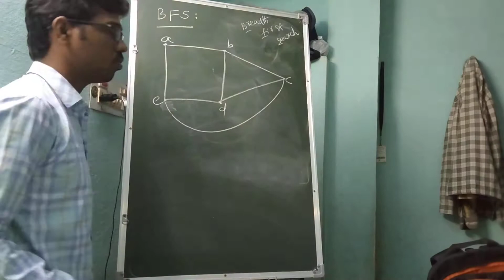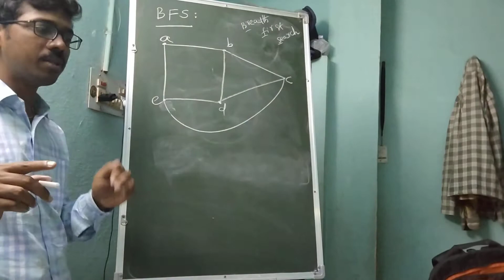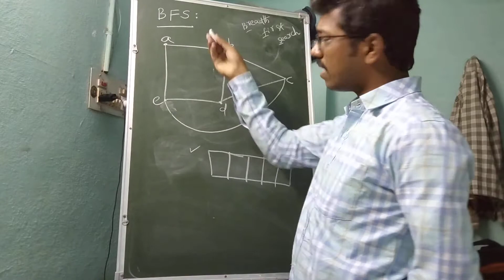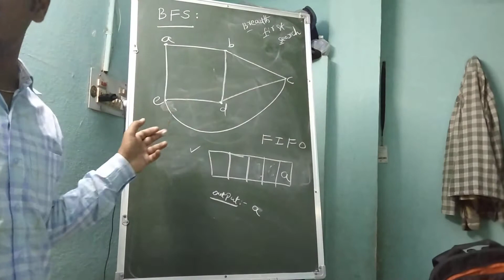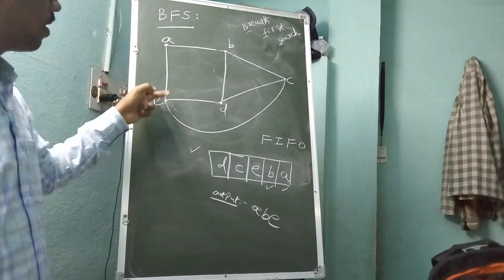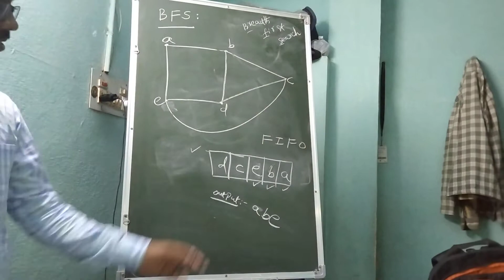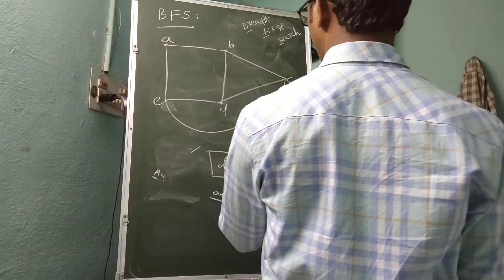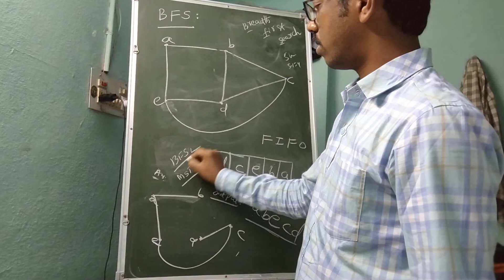Breadth First Search:Discrete Mathematics